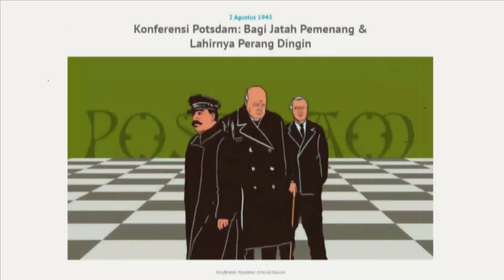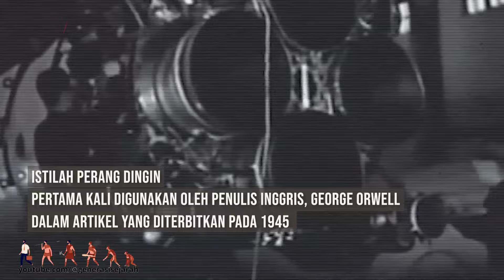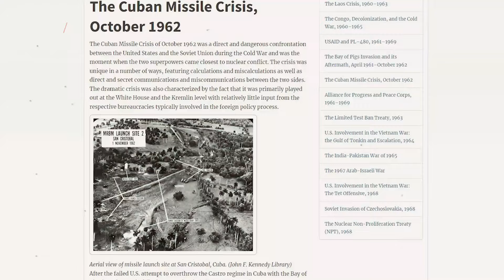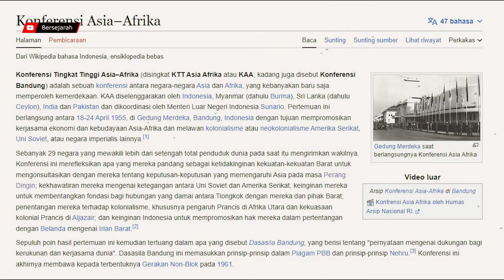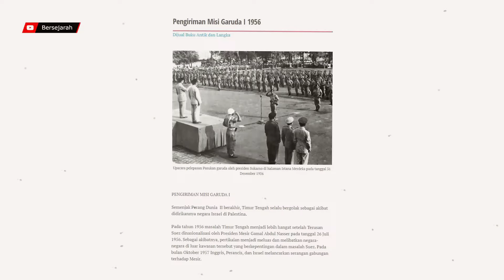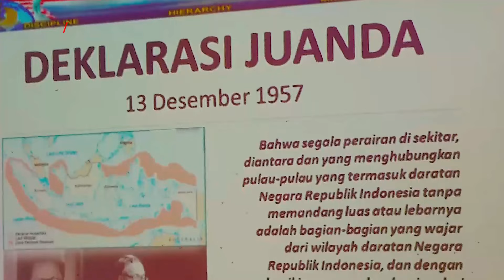Sejarah Perang Dingin dan Peran Indonesia Materi Sejarah kelas 12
Hai sobat Sejarah kali ini kita akan membahas mengenai sejarah dari Perang Dingin. Perang Dingin telah berlangsung sejak tahun 1947 tepatnya setelah Perang Dunia II berakhir. Apakah Sobat sejarah tau kalau ternyata Perang Dingin adalah persaingan ideologi antara Amerika Serikat dan Uni Soviet dalam memperebutkan pengaruh dari negara-negara lain.

Sementara itu, Indonesia berusaha bersikap netral pada masa Perang Dingin yang dilakukan dengan cara memelopori pembentukan Gerakan Non-Blok (GNB). Sejarah Perangdingin # Sejarahperangdingin

🔴 Dapatkan Produk Terbaik dengan  Promo Menarik melalui Tautan Berikut :
MERCHANT OFFICIAL US :
1. Steigen Hoodie Fleece Sage ✅️
2. Abaya Bordir Hitam Motif Piramid ✅️
3. Eiger Cruiser Backpack 25 L ✅️
4.  Stroller Baby 2 way New ✅️
5. 3 psc Skintific with Toner ✅️
6. Ransel Cewek Kulit Kekinian ✅️
7. Oppo Reno 7 8/256 GB promo ✅️
8. Zymuno Madu atasi Kangker dan Tumor ✅️
9.  Flimty Fiber Antioksidan 16 ✅️
10.  Face Lab Whitening Series Ori ✅️
11. Skintific Pathenol Facial Wash ✅️
11. Set Alat Masak Camping Outdoor ✅️
12. Backpack Kalibre Respawn 7L ✅️
13.  Mills Sepatu Sepakbola Vulcan FG ✅️
14. Backpack Urban Factor +Bonus ✅️
15. Hoodie Skateboard Anime Theme ✅️
Oh iya guys sambil menyimak mohon bantuannya dengan klik like, share dan Subscribe ya, karena akan ada banyak informasi seputar edukasi dan tutorial yang akan menambah wawasan dan juga pengetahuan lainnya.